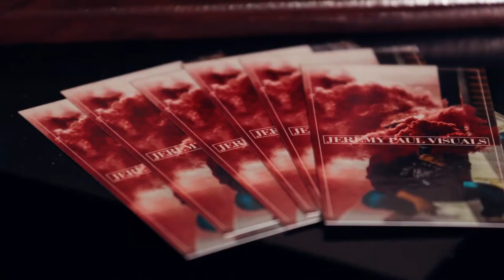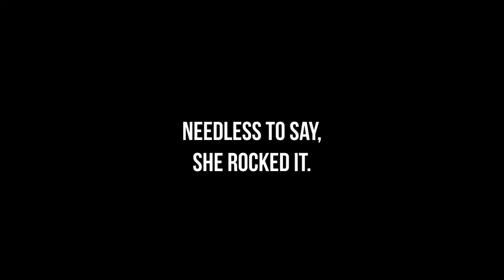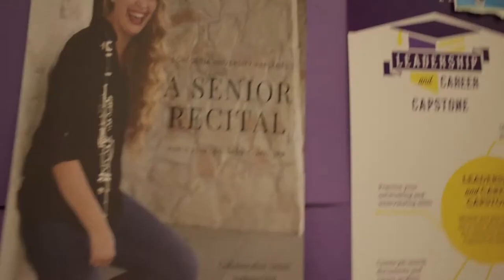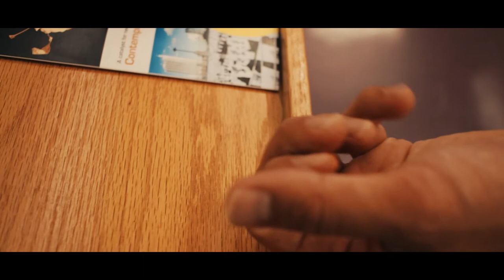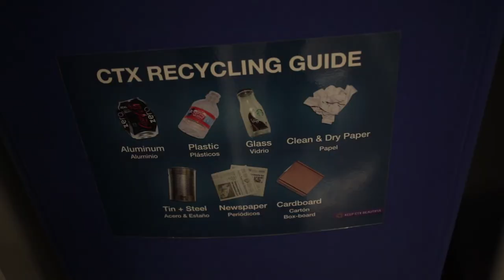THE MOST EPIC SUGAR RUSH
We're back in Austin, TX! Had a lot of fun cruising around with friends creating, listening to clarinets, & having the most epic sugar rush at Concordia University. Big shout out to Emily for doing such an awesome job shredding on that clarinet, and congrats on graduating, your hard work paid off!

Thank you all for continuing to support me and watch my content! I hope you all find my videos entertaining & fun to watch, as well as learning a little bit about me and what I do!

My Gear:
The ALL-MIGHTY STABILIZER
My ULTRA Wide Lens
The Bokeh Master Lens
The Sharpener Lens
Underestimated Kit Lens
My MAIN Camera Body
My FIRST Camera Bundle I Ever Bought
The SSD I use
The Magical ND Filter
4TB External
My Camera Bag